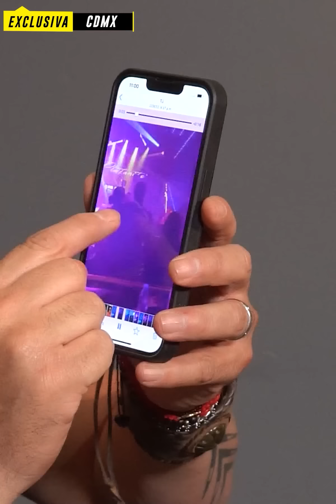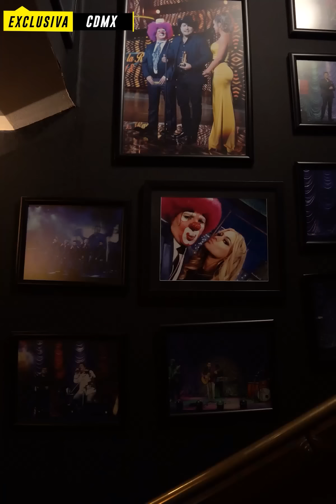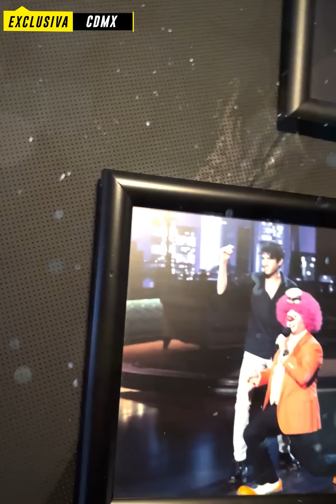Platanito revela la verdad de su conflicto con Alfredo Adame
Sergio Diego Verduzco Rubiera, mejor conocido como: "Platanito" es uno de los comediantes más queridos. Con más de 30 años de carrera, ha trascendido no sólo en México sino por el mundo entero gracias a su carisma y talento. En esta ocasión @DulceGipsy tuvo la oportunidad de entrevistarlo. ¿Cuál otro comediante es tu favorito?

BADABUN NETWORK ©